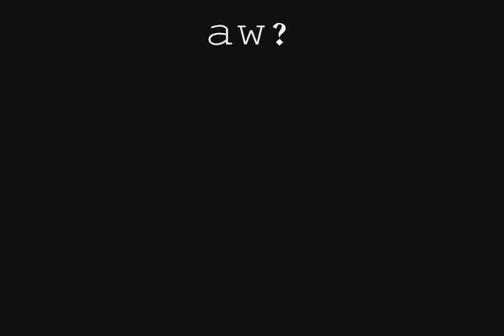Mana College Basketball Highlights 2010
Just acuplee highlights from the mana college basketball boys from the 2010 season (only 3 games)